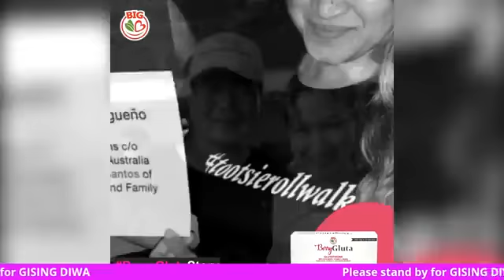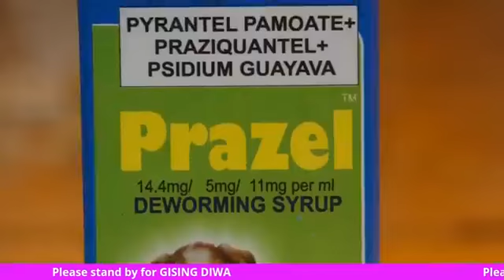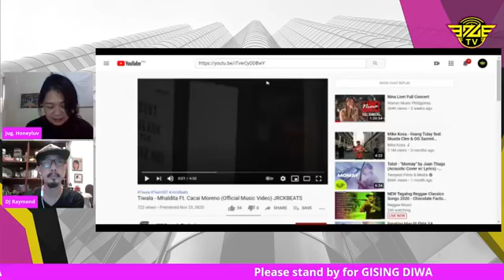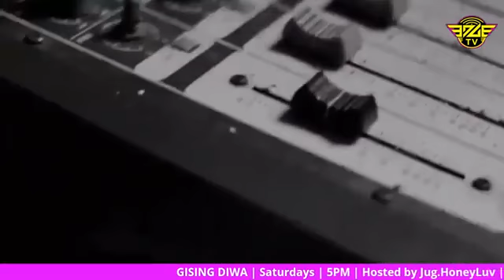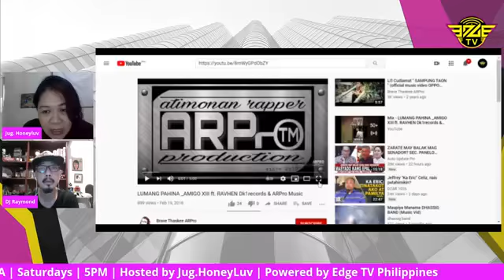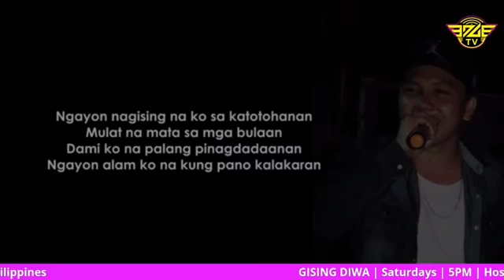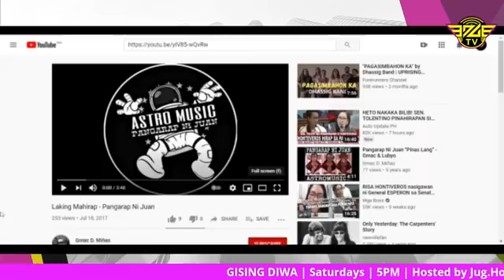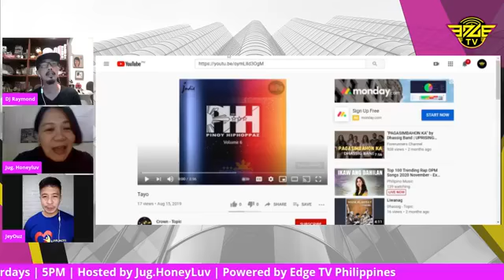Gising Diwa Hip Hop on Edge TV - S1 EP5 (Guest: Jeyouz)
Gising Diwa Hip Hop on Edge TV - S1 EP5

S1 EP 5:  Sat., Nov. 28, 2020

Hosted by:  Jug. Honeyluv
Guest:  Jeyouz
Powered by:  DJ Raymond

Catch us every Sat., 5-6:15pm broadcasted live, simultaneously, on the FB pages of Edge TV Philippines and The Pinoy Hiphopaz Organization.